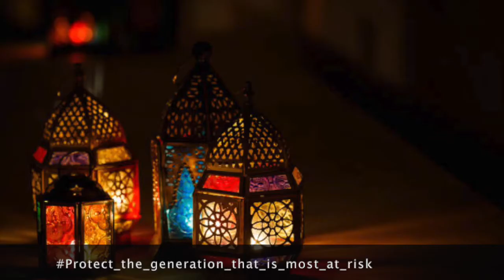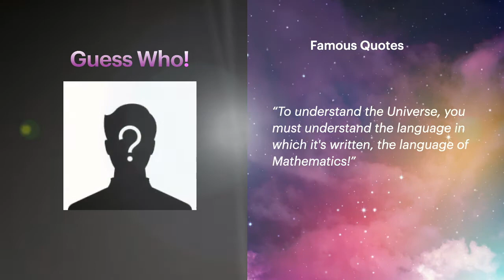Ramadan Riddles Day 9